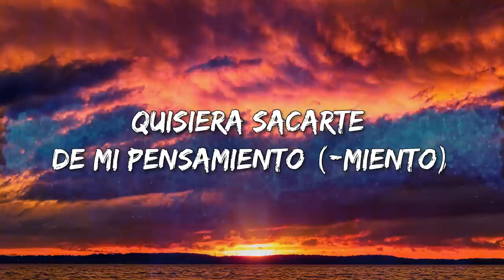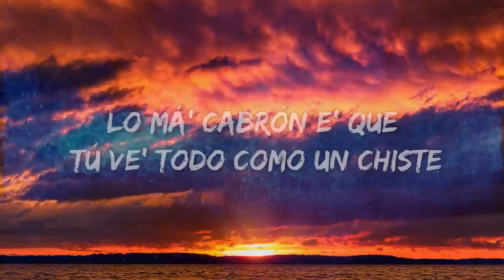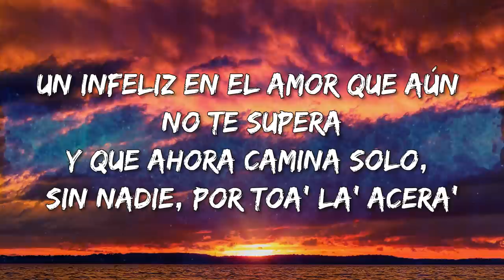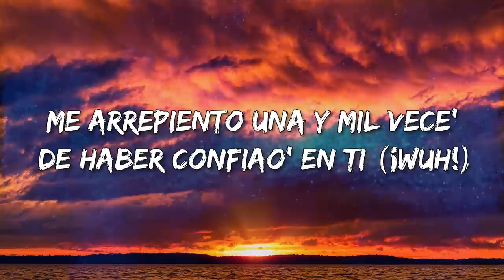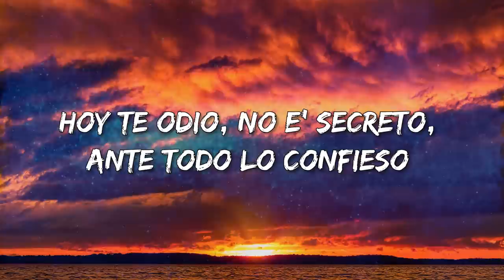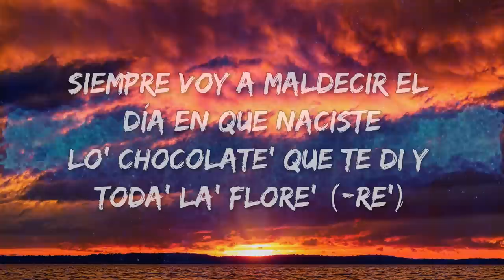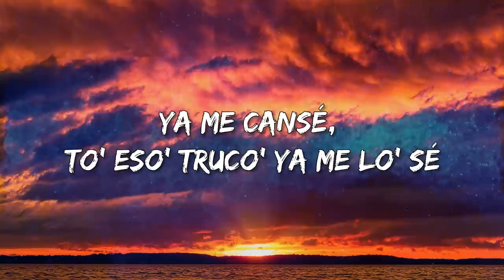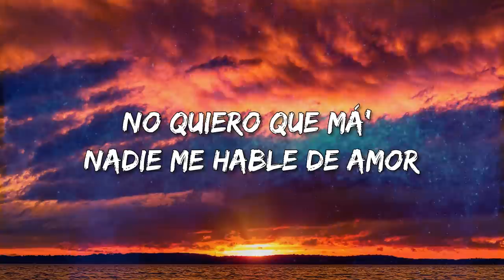Bad Bunny - Amorfoda [Loop 1 Hour] (Letra\Lyrics)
Bad Bunny - Amorfoda Lyrics:

No quiero que más nadie me hable de amor
Ya me cansé, to' esos trucos ya me los sé
Esos dolores los pasé, yeh, yeh, yeh
Esos dolores los pasé
Hoy te odio en el secreto, ante todo lo confieso
Si pudiera te pidiera que devuelva' to' los besos que te di
La' palabra' y todo el tiempo que perdí
Me arrepiento una y mil veces de haber confiao' en ti (huh)
Quisiera que te sientas como yo me siento (siento)
Quisiera ser como tú, sin sentimiento
Quisiera sacarte de mi pensamiento
Quisiera cambiarle el final al cuento
Las barras y los tragos han sido testigo'
Del dolor que me causaste y to' lo que hiciste conmigo
Un infeliz en el amor que aún no te supera
Y que ahora camina solo sin nadie por to'as las acera'
Preguntándole a Dios si en verdad el amor existe
Y por qué si yo era tan bueno to'a esta mierda tú me hiciste
Lo más cabrón es que tú ves todo como un chiste
Siempre voy a maldecir el día en que naciste
Los chocolates que te di y todas las flores
Se convierten hoy en día en pesadilla' y dolore'
Ya yo perdí la fe de que tú mejore'
Si después de la lluvia sale el arcoíri' pero sin colore', yeh